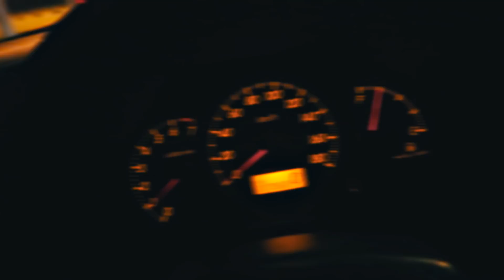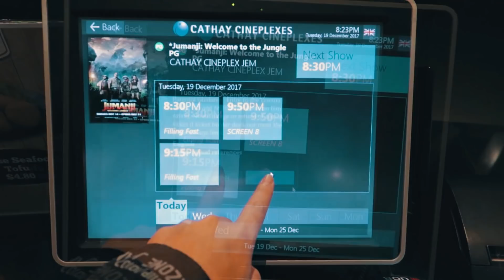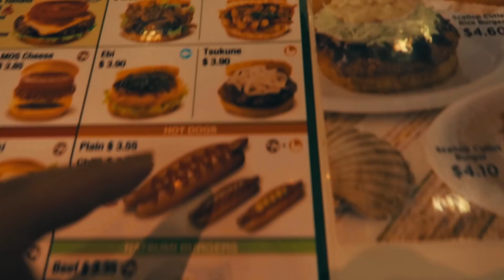Jumanji Movie Review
Jumanji Movie Review at Jem Shopping Mall
Vlogging Equipments:
Canon G7X
Canon 70D
Canon 800D